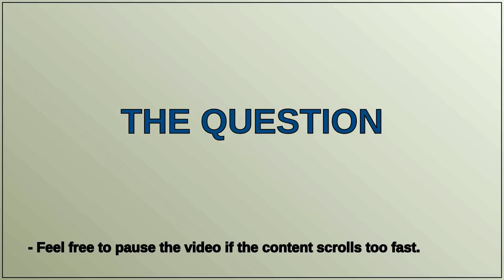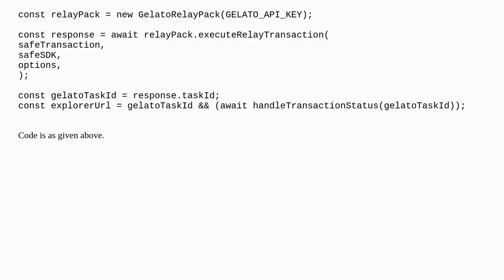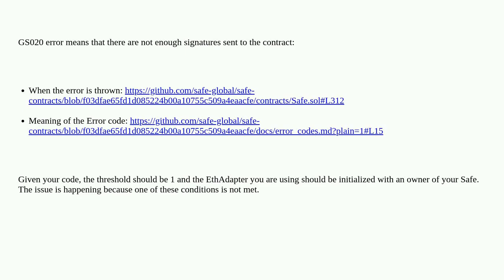Ethereum: Safe transactions are getting failed when executed through relay(Sponsored Call)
A special thanks goes out to the community

  safe-core-sdk safe gelato gnosis-safe safe-core